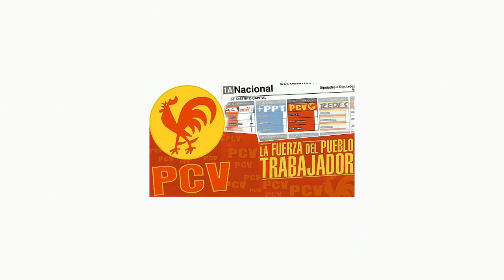CLIP: A defender las conquistas alcanzadas VotaGalloRojo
Debemos Defender las Conquistas alcanzadas, no podemos retroceder permitiendo que la derecha reenstale en el país el Neoliberalismo. ¡Rectificar y profundizar en Revolución!. Vota Gallo Rojo.